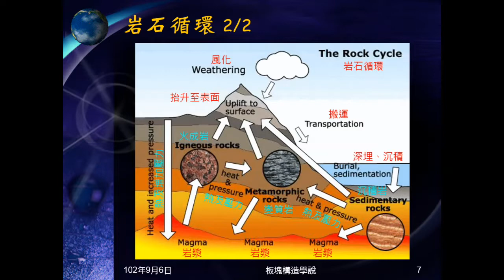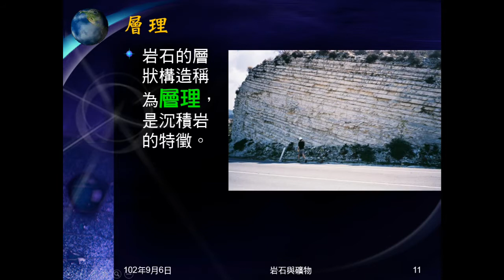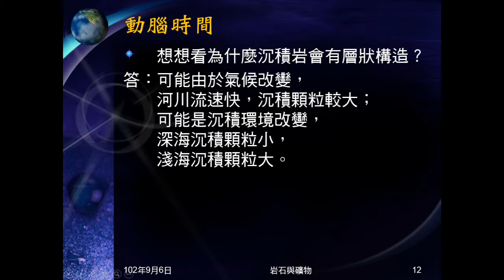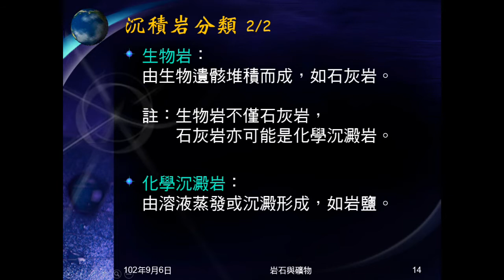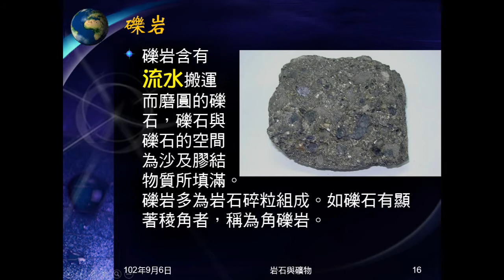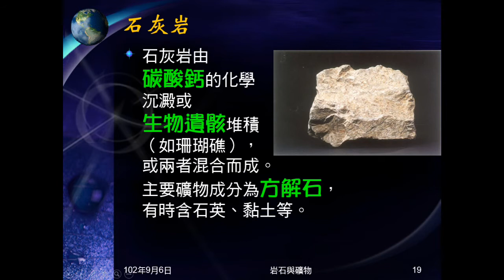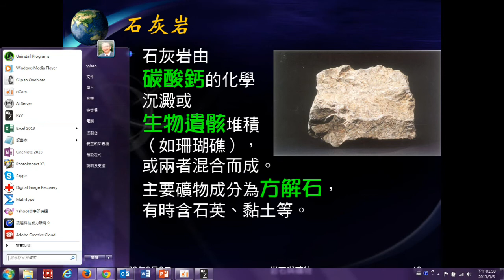102學年地科_岩石02：沉積岩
介紹沉積岩，說明層理，介紹礫岩、砂岩、頁岩及石灰岩。